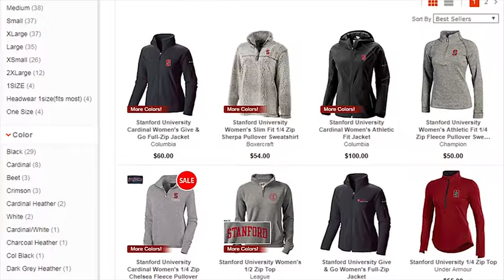A day in the life of E Commerce at Follett!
The following video shows a day in the life of an E Commerce professional at Follett.